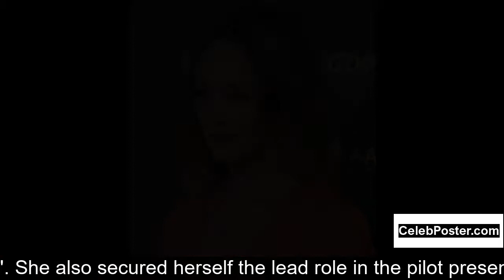Sharni Vinson biography